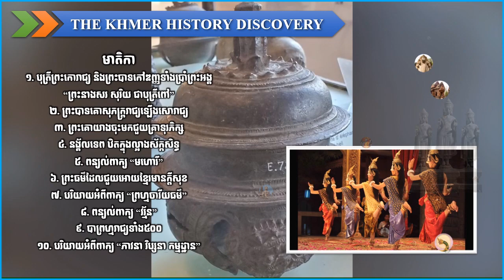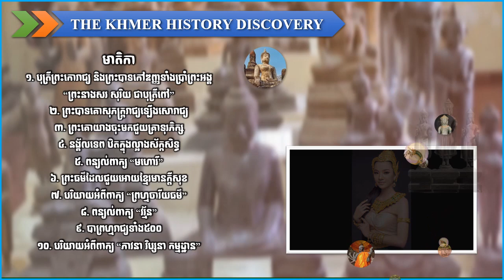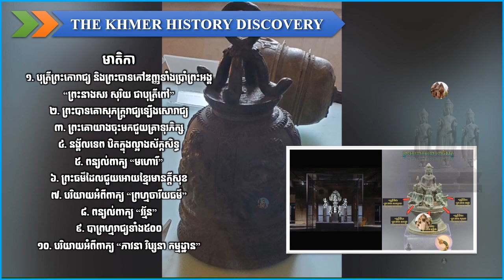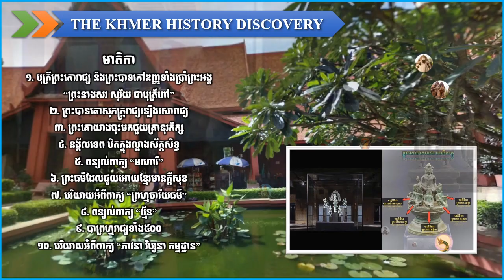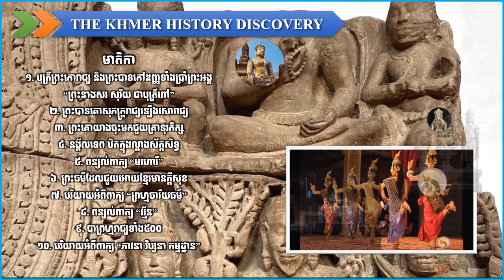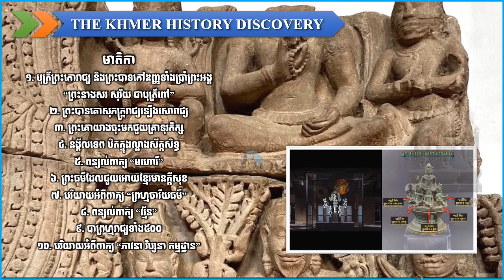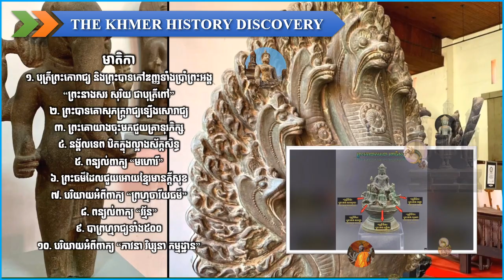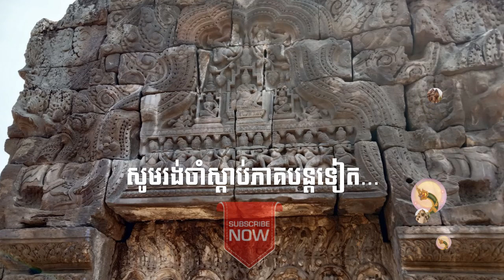KHD-35 នៅសតវត្សទី៥ប្រទេសខ្មែរជួបគ្រោះទុរភិក្ស Khmer Experienced Famine In The 5th Century ចៅគាំង2020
មាតិកា

១.​ បុត្រីព្រះកោរាជ្យ​ និងព្រះបាទកៅឌញ្ញទាំងប្រាំព្រះអង្គ
“ព្រះនាងសរ សុរិយ ជាបុត្រីពៅ”
២. ព្រះបាទគោសុភក្ត្ររាជ្យឡើងសោរាជ្យ
៣. ព្រះគោយាងចុះមកជួយគ្រាទុរភិក្ស
៤. នង្គ័លទេព​ ឋិតក្នុងល្អាងស័ក្កសិទ្ធ
៥.​ ពន្យល់ពាក្យ “មហោរី”
៦. ព្រះធម៌ដែលជួយអោយខ្មែរមានក្តីសុខ
៧.​ បរិយាយអំពីពាក្យ “ព្រហ្មចារីយធម៌”
៨. ពន្យល់ពាក្យ “វរ្ម័ន”
៩.​ បាព្រហ្មរាជ្យទាំង៥០០
១០.​ បរិយាយអំពីពាក្យ “ភាវនា​ វិប្សនា​ កម្មដ្ឋាន”

HistoryOfCambodiaKHD, KHD-01 KBR-01 KHDPreah_Kaoneak PreahkaoneakHistory Kingdom of Wonderful Great Empire Temples of Angkor Siem Reap Cambodia Khmer Historical Time By Chao Kang Building Angkor Method How Cambodian Empire Khmer Born Brief History of Cambodia Cambodia History Khmer History Timeline Angkor Wat's collapse from climate change Khmer Empire Architecture Thommanon Temple Banteay Samre Banteay Srey Bayon Temple Norkor Wat Phimeanakas temple Phnom Kraom Baksei Chamkrong Decline of Angkor and the Khmer Empire KhmerCulture KhmerEmpire Angkor Wat